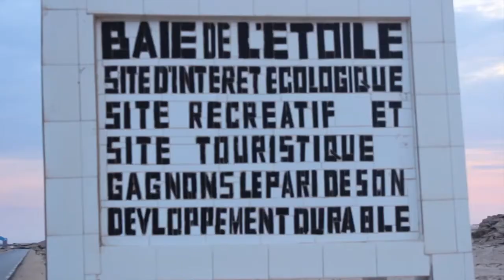L'auberge des dauphins kitesurf Mauritanie